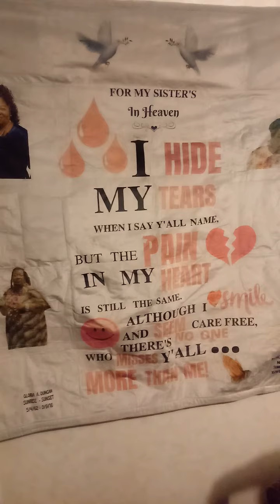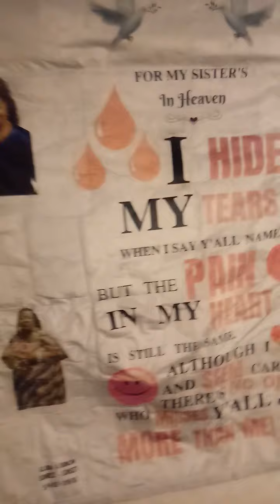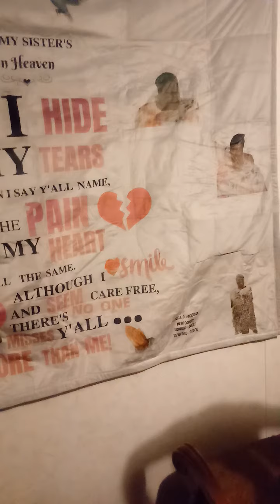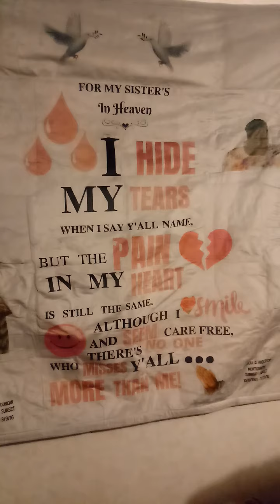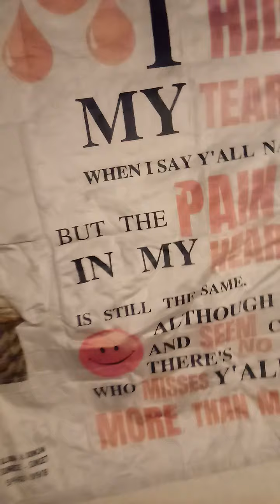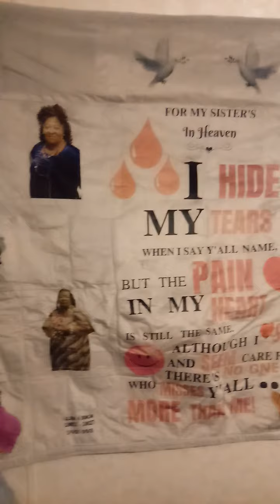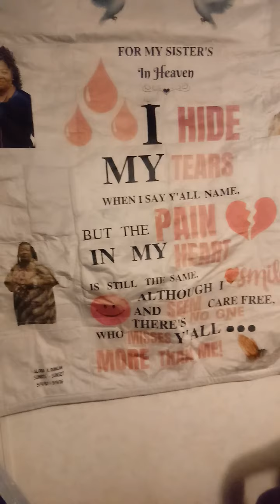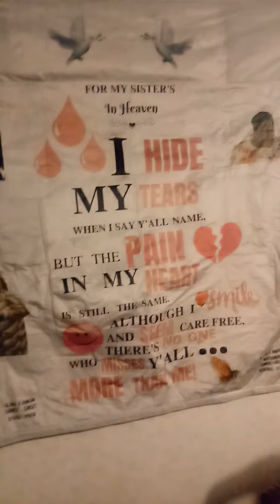What A Surprise!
What a wonderful way a celebrate my sisters memory with this amazing hand crafted blanket by the lovely Mrs.Tracy Duncan of Atlanta Ga.
For some time I have been trying to find the best way to honor my sisters and this blanket has fulfilled everything that I could've imagined.Losing a loved one is not easy by far but honoring them gives me a little bit of peace.

Tracy can be found on Facebook@ Nicole Duncan